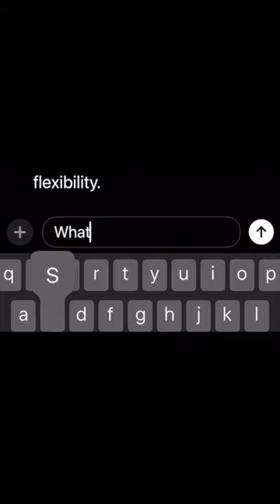Kids Break Pizza Rat With AI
Sad pizza rat

Get ready for a hilarious adventure with a video about a pizza-loving rat! This funny short film shows what happens when a little rat decides he's going to have a giant slice of pizza all to himself. It's a goofy story that'll make you laugh and maybe even cheer for the rat. As the rat tries his best to carry the huge pizza slice, you'll see all sorts of silly moments and surprises. This video is perfect for anyone who loves a good laugh, enjoys animals doing funny things, and thinks pizza is pretty awesome too. So, grab a slice of your own pizza, sit back, and enjoy the show!